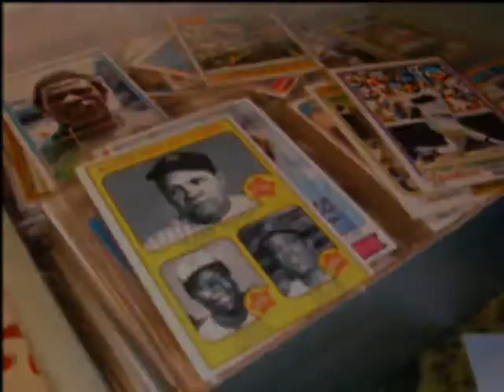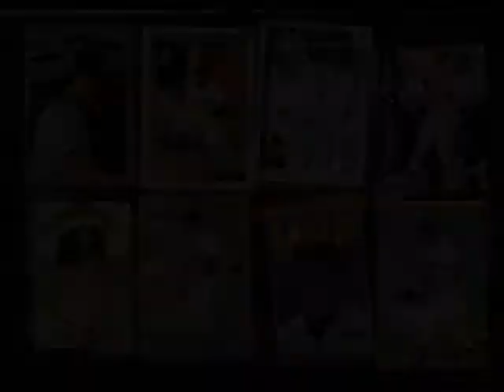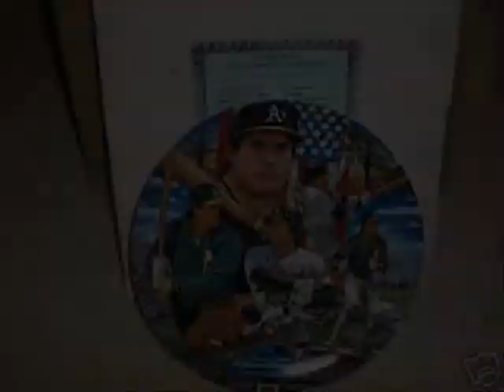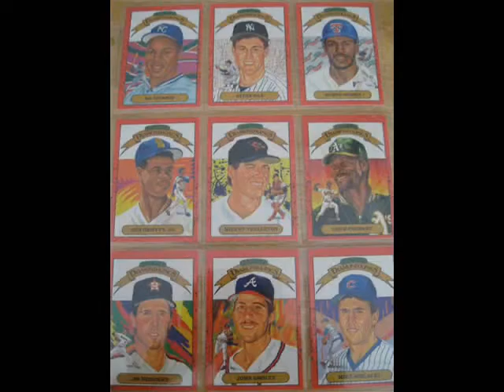Baseball Cards Music Video - Where Have All The Donruss Gone